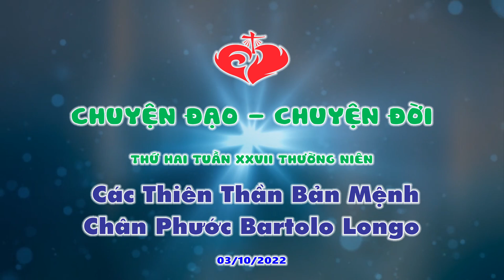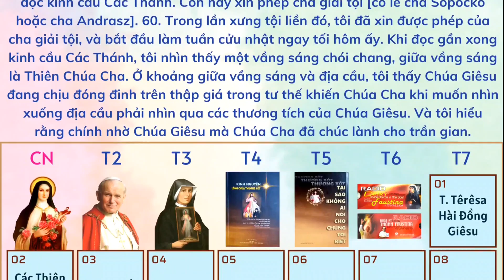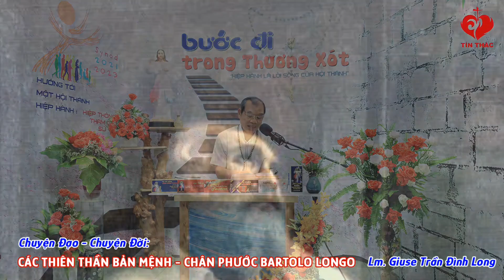VIDEO Tiếng Gọi Lòng Chúa Thương Xót | Thứ Hai Tuần XXVII Thường Niên - 03/10/2022